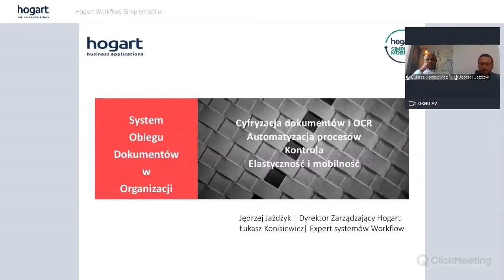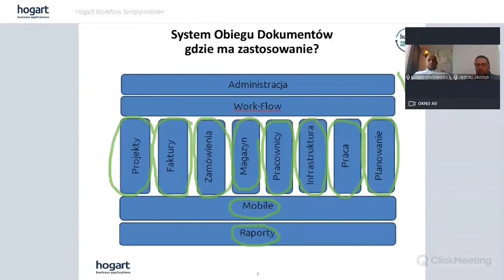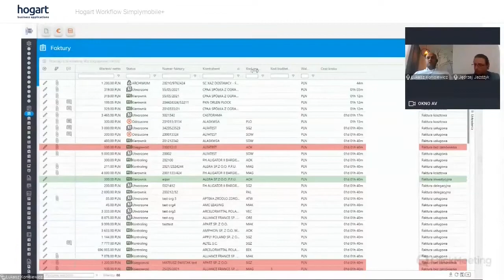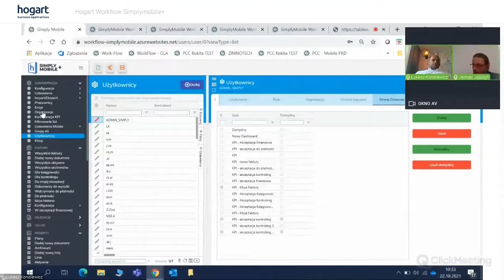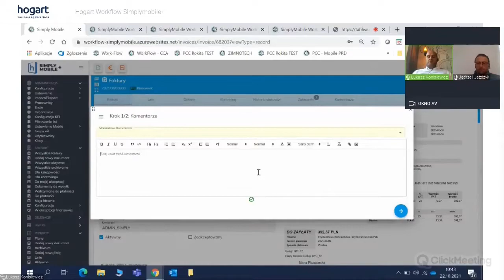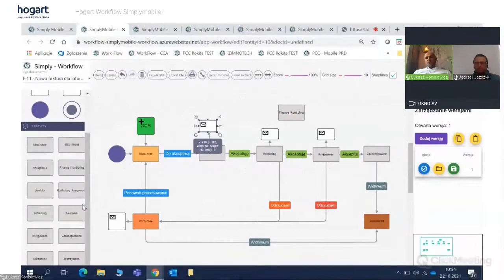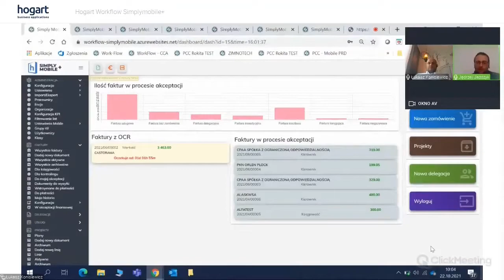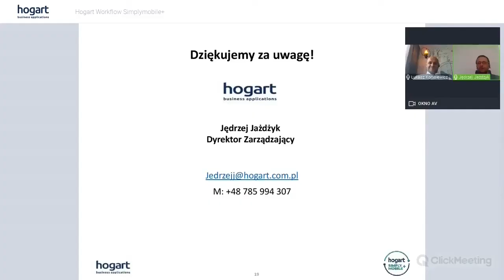2021.06.10 Workflow - obieg dokumentów w organizacji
Zarządzanie pracą w systemie Workflow Hogart SimplyMobile Plus. Webinarium nagrane 10 czerwca 2021 roku.

Hogart SimplyMobile Plus to gotowa platforma do wdrażania i tworzenia  procesów obiegu dokumentów w firmie. Podczas webinaru omawiamy zagadnienia związane z akceptacją wydatków projektowych z kontrolą budżetową. Zachęcamy do zapoznania się z innymi organizowanymi przez nas webinarami, poświęconymi rozwiązaniom informatycznym dla finansów i księgowości.